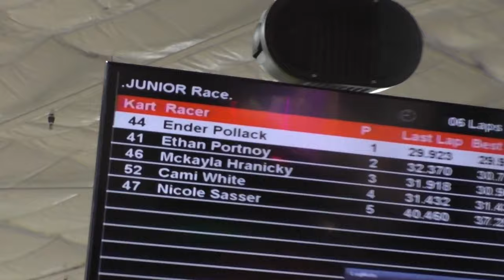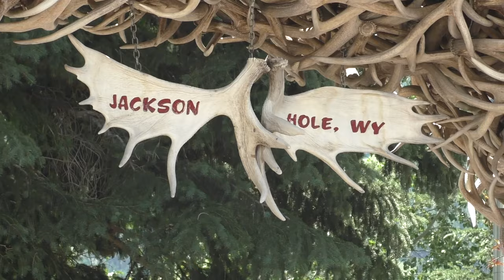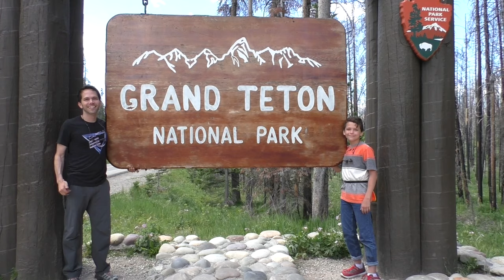Dallas & Wyoming Trip 2019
Ender and I went to Dallas, then Wyoming for Yellowstone and the Grand Tetons.